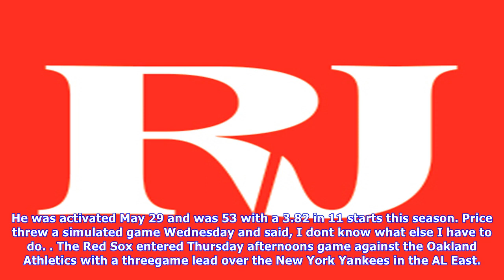David price off disabled list; red sox to use him in bullpen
BOSTON AP The Boston Red Sox activated lefthander David Price on Thursday and plan to use him out of the bullpen. Price went on the 10day disabled list July 28 with an inflamed elbow. Manager John Farrell said Thursday he looked good in two simulated games. I think there will be some spots that will emerge naturally, Farrell said. I think the one thing that he has shown in these two work sessions is the full assortment of pitches, good power to his fastball. From just a physical standpoint, I th...